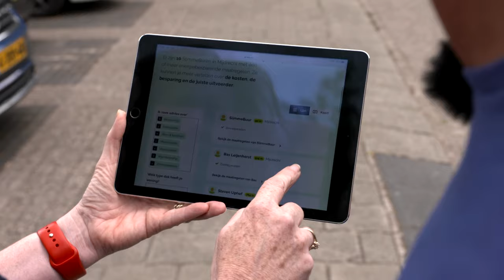Helga van Leur legt het SlimmeBuren overzicht uit aan Ivo van De Grote Tuinverbouwing (SBS6)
In het SBS6-programma De Grote Tuinverbouwing bespreken Helga van Leur en de presentator van De Grote Tuinverbouwing hoe handig het is om een SlimmeBuur om hulp te vragen als je een verduurzamingsmaatregel overweegt: of dat nu gaat om zonnepanelen plaatsen of radiatorfolie bevestigen.

Over De Grote Tuinverbouwing
De Grote Tuinverbouwing is het populaire groenplatform dat Nederland informeert en inspireert op het gebied van groen, wonen/interieur en BBQ en is op dit moment het groenste televisieprogramma op de Nederlandse tv.

Over het SlimmeBuren overzicht
Op het SlimmeBuren overzicht delen alle buren in Nederland die al bezig zijn met energie besparen hun tips en ervaringen. Dat scheelt jou een hoop uitzoekwerk. Krijg antwoord op je vragen over de kosten, de besparing en de juiste uitvoerder van mensen bij jou in de buurt. Check het nu, op HIER.nu!

Over HIER
HIER helpt je slimme keuzes te maken die ook goed zijn voor het klimaat. Of je nu in huis aan de slag wil, met de buurt zelf energie gaat opwekken of de CO₂-uitstoot op het werk wil verminderen.